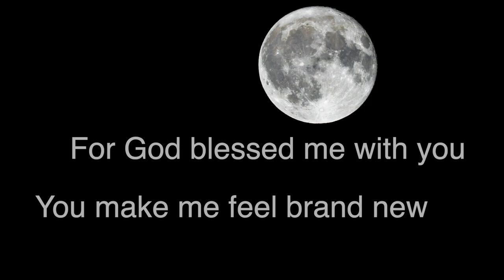Bandoneón Plays You Make Me Fell Brand New...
THE BANDONEON PLAYS FAMOUS SONGS
Arrangements for bandoneón and symphony orchestra by Roberto Passarella

NEL BLU DIPINTO DI BLU* (D. Modugno)
THE GODFATHER* (N. Rota)
SWEET DREAMS** (A. Lennox/D. Stewart)
ONLY GOD KNOWS** (B. Wilson)
YESTERDAY* (J. Lennon/P. McCartney)
YOU MAKE ME FEEL BRAND NEW* (L. Creed/T. Bell)
SAVE A PRAYER** (Duran Duran)

*Héctor Ulises Passarella, bandoneón
**Roberto Passarella, bandoneón
Mastering Engineer Roberto Passarella